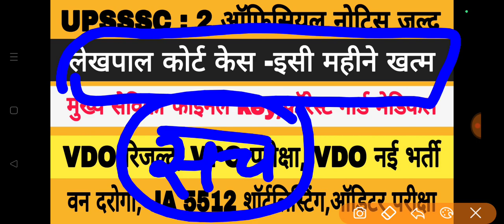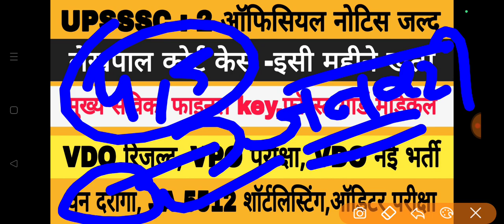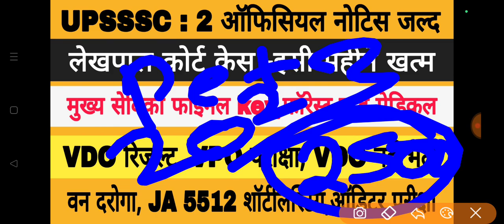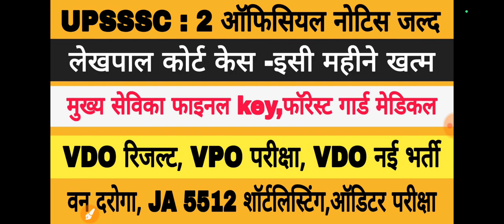UPSSSC धमाका | UPSSSC BIG NEWS | UPSSSC RESULTS BIG NEWS | UPSSSC LATEST NEWS | UPSSSC EXAMS NEWS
upsssc lower pcs latest news
upsssc news
upsssc vpo exam
upsssc vpo cutoff
RO/ARO NOTIFICATIONUPSSSC BIG NEWS | UPSSSC LATEST NEWS TODAY | LEKHPAL DV | UPSSSC NOTIFICATION BIG NEWS | UPSSSC NEWS
van daroga result
upsssc pet 2023
upsssc news
resultnews today
upsssc exam latest news today
upsssc news
upsssc